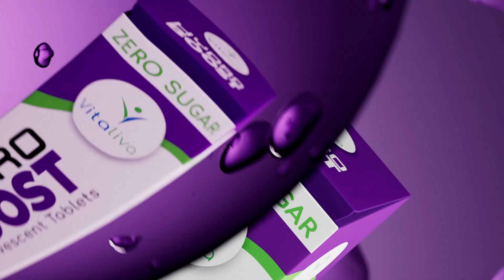3D Products Animation Video advertisement +91 9873350605(1)